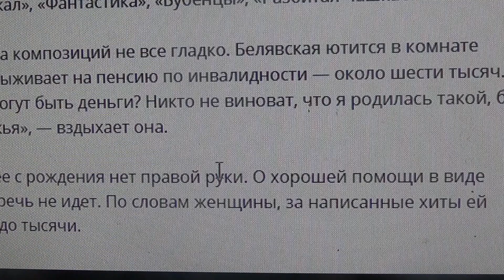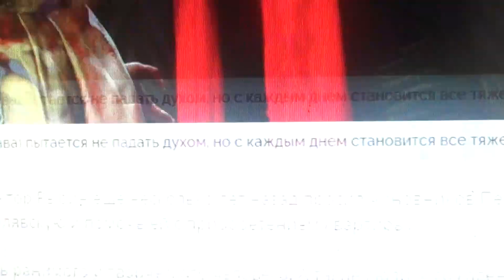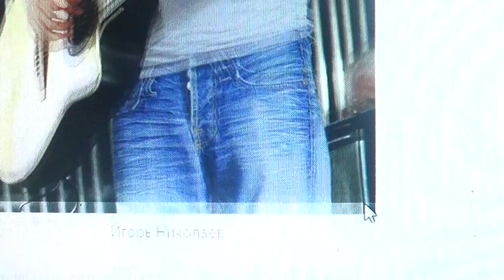«Никто не виноват, что я родилась без руки»: автор хитов Николаева и других прозябает в нищете